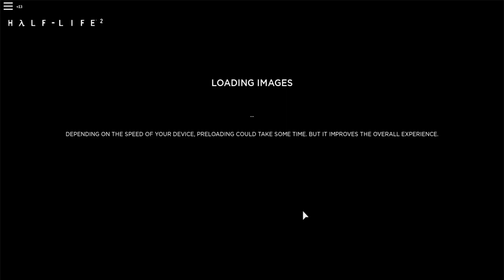Half Life 2 In Roblox??? [HALF-BLOX 2]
Could get deleted because of copyright, go try it out!

Recorded this for fun. Not finished yet, but impressive how good it remakes the game in Roblox.